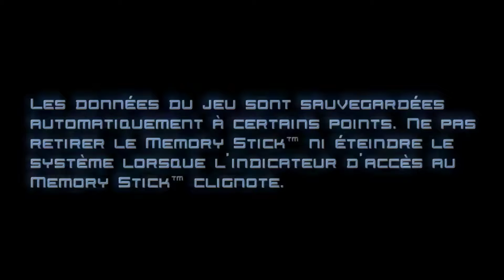[Direct-Play] Super Stardust Portable [PSP]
Un excellent jeu !